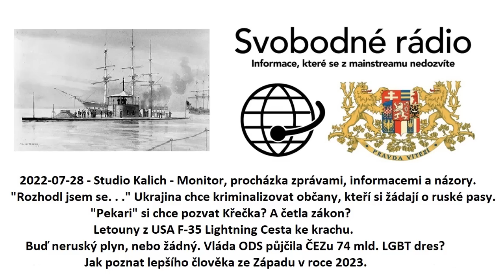2022-07-28 - Studio Kalich - Monitor, procházka zprávami, informacemi a názory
„Rozhodl jsem se. . .“
Ukrajina chce kriminalizovat občany, kteří si žádají o ruské pasy.
„Pekari“ si chce pozvat Křečka? A četla zákon?
Letouny z USA F-35 Lightning Cesta ke krachu.
Buď neruský plyn, nebo žádný.
Vláda ODS půjčila ČEZu 74 mld.
LGBT dres?
Jak poznat lepšího člověka ze Západu v roce 2023.